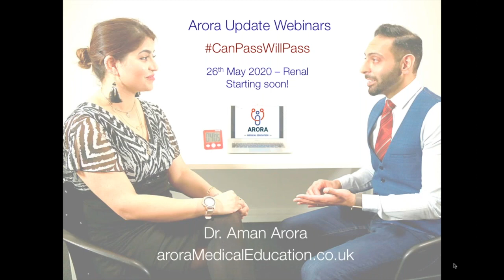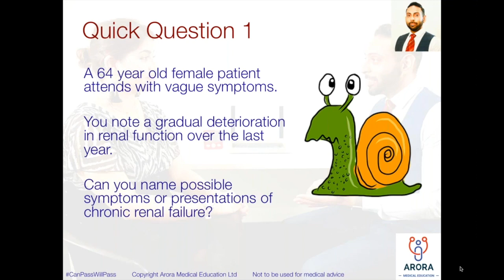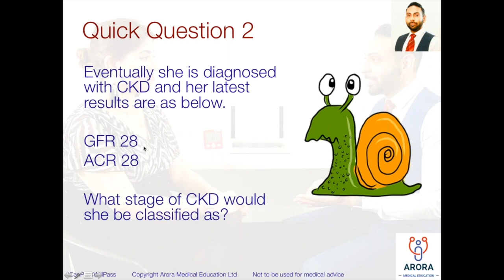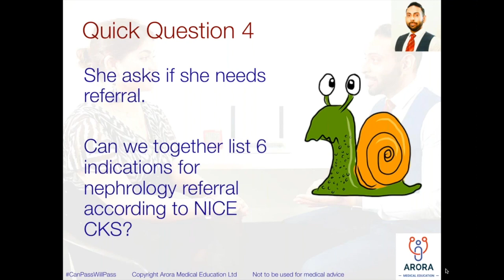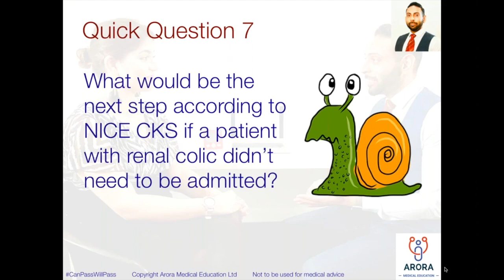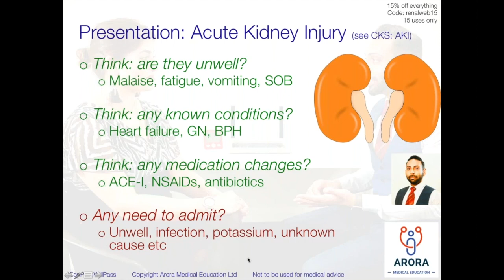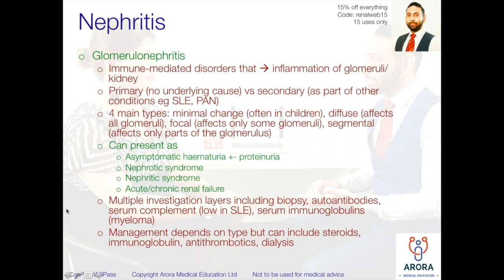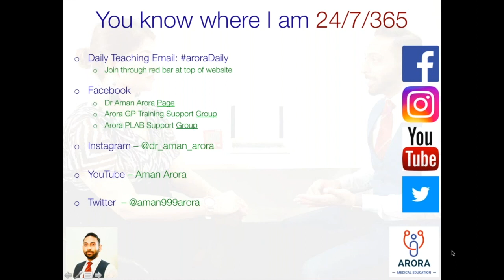Free Renal Update Webinar for GP Trainees - 26th May 2020